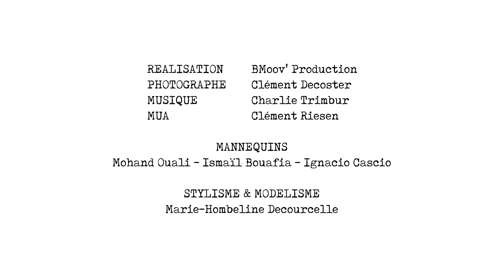TEASER COLLECTION DÈRMA - BY PARFAIT[E] INCONNU[E] - (ESMOD ROUBAIX)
Production 2017

Créatrice - Marie-Hombeline Decourcelle
Modèles - Ignacio Cascio - Ismaïl Bouafia - Mohand Dim
Musique - Charlie Trimbur
MUA -  Clément Riesen
Photographe - Clément Decoster
Réalisation - BMoov' Production